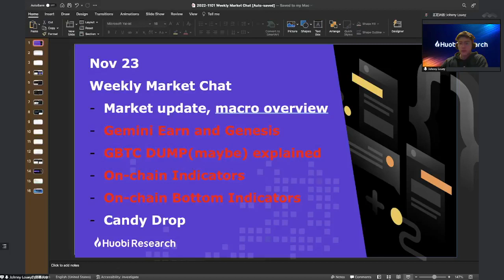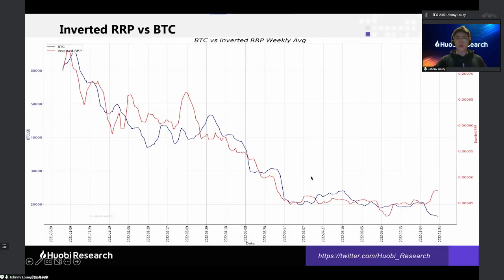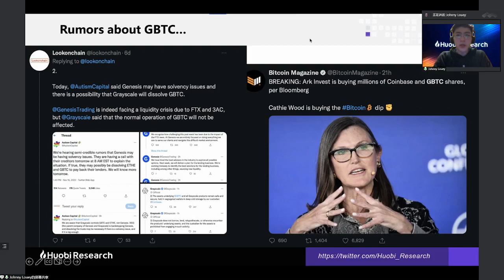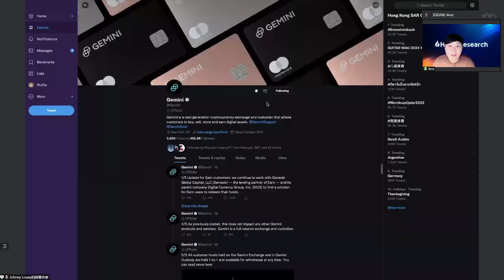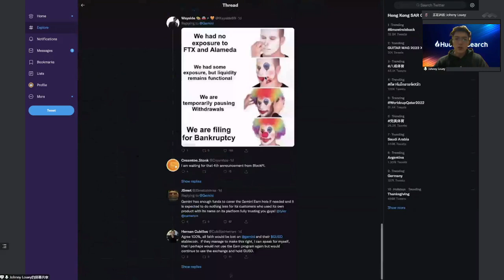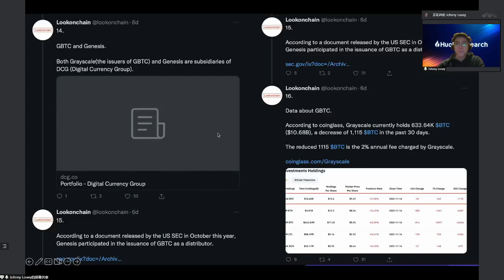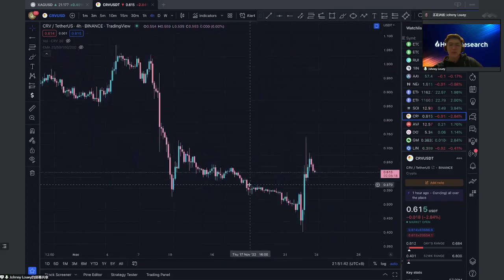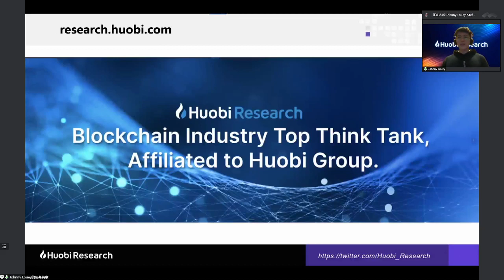Debunking Recent FUDs